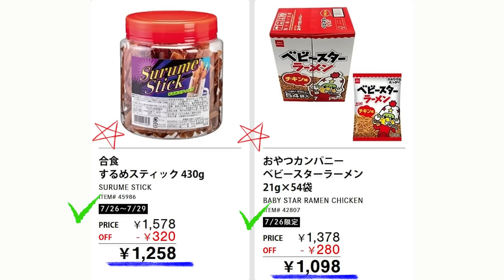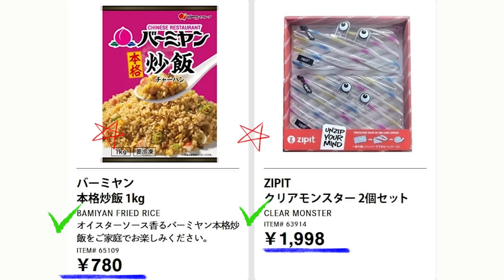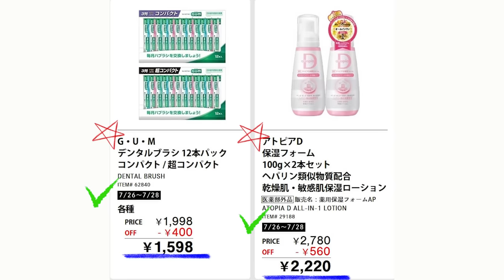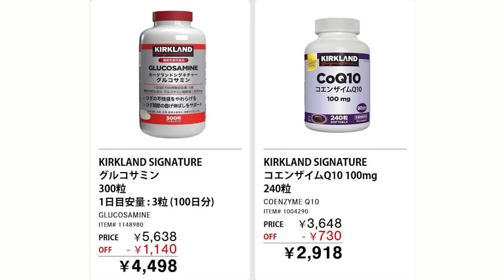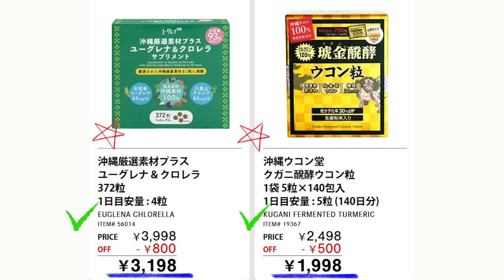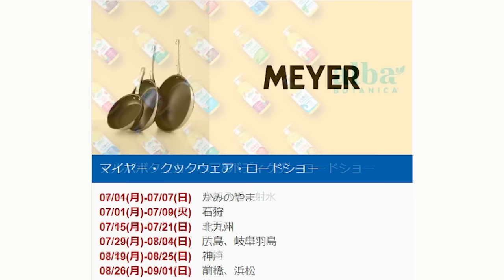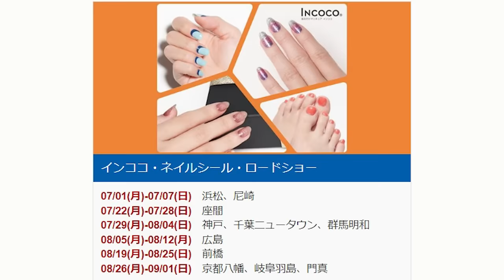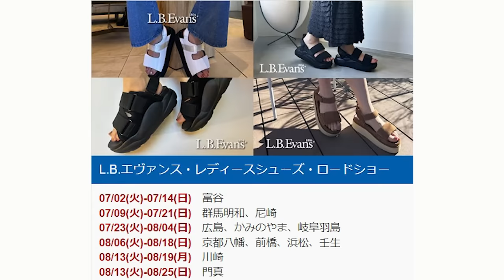【2024 07 26】コストコ magazine セール クーポン 最新 情報 【ENJOY BIG GAMES】